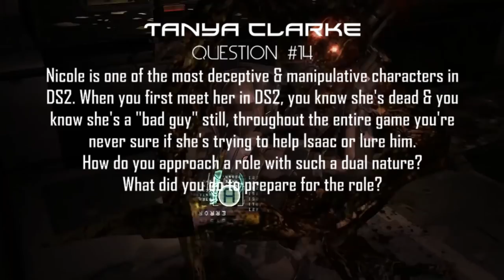DEAD SPACE | Tanya Clarke INTERVIEW NEXT | Discord Podcast Possible NAME?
DEUS EX | DEAD SPACE | HALO | BIOSHOCK | LIFE
I mentioned before that the Dead Space Discord Group was interested in starting a podcast. We currently haven't thought of a name & were wondering if you have any name to suggest, please write them in the comments!

After two months of back & fourth, Tanya Clarke who voice acted Nicole from Dead Space 2 is FINALLY ready to be interviewed!
Here are 15 questions we as a community came up with to ask.

1)
How did you get into voice acting & get the role of Nicole?

2)
What were your thoughts when going over the script for Dead Space 2? What was it like voicing someone that was already dead & was supposed to scare players?

3)
What were the hardest parts & your favorite parts in playing Nicole?

4)
How was it to hear yourself in a game?

5)
If given the chance, would you alter anything from Nicole’s character?

6)
Do you have a favorite character besides Nicole?

7)
If there were a live action Dead Space movie, would you play as Nicole?

8)
What do you think is the best part of Isaac & Nicole's relationship?

9)
When Dead Space 4 is green lit by EA/Visceral, would you want to reprise the roll of Nichole for the game, pick up a new character to voice act, or maybe both? Do you think she has a role in a 4th game?

10)
What was it like working with Gunner Wright?

11)
What was it like playing a video game character compared to other mediums?

12)
Nicole was haunting Isaac, which in the game is your boyfriend. But if you, Tanya, were to die, who would you actually haunt & for what purpose? Also, what kind of hallucinations would you give that person?

13)
What was it like working with Visceral Games?

14)
Nicole is one of the most deceptive and manipulative characters in DS2. When you first meet her in DS2, you know she's dead and you know she's "a bad guy" still, throughout the entire game you're never sure if she's trying to help Isaac or trying to lure him. How do you approach a role with such a dual nature? What did you do to prepare for the role?

15)
We have started a Dead Space 4 movement to echo this game into existence! Will you help us push our movement in various forms of social media?

I didn't ask her any questions regarding other Dead Space games or Dead Space 4 because I don't think she'd have any answers to give.
If you have any ADDITION questions you'd like to ask here, type them in the comments below!